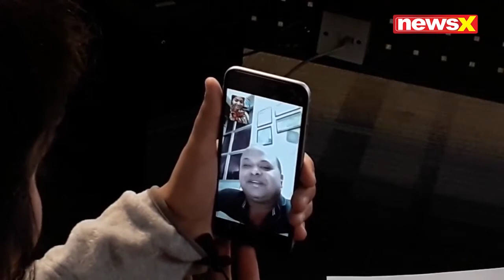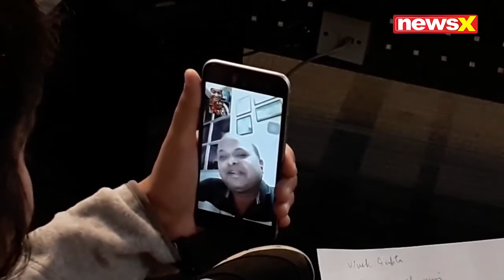CAT2019 Expert talk with VivekGupta: Slot 1-Expected cutoff, difficulty level,Percentile,MBA College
CAT 2019 expert talk with Vivek Gupta: Expected cutoff, difficulty level, percentile, result date, best college for MBA.
CAT2019 gkworks.in